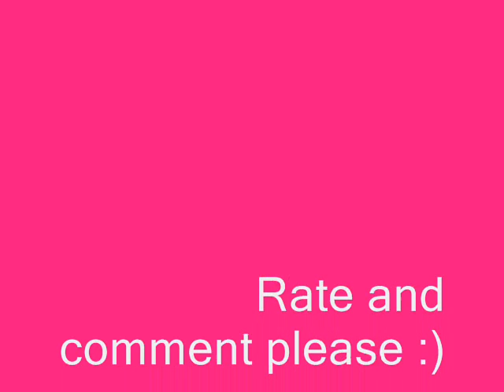Nemi Story- Episode 36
Demi- *looks at nick and backs away a little* ermm  nick..
Nick- sorry i cant find it *goes in his other pockets*
Demi- no no.
Nick- huh? o here it is *holds up a key and smiles*
Demi- *smiles and laughs* o thank god!
i thought you were proposing!
Nick- *laughs* dems i love you but no.
Demi- *takes the key* whats this then?
Nick- i brought a house
Demi- *shocked* you brought a house?!
Nick- *grins* yep and its all mine.. and yours.
Demi- huh?
Nick- i want you to move in.
Demi- o..
Nick- o?
Demi- we're 16 nick..
Nick- i know i know! but.. you dont have to just keep the key and come over whenever you want! *takes her hand and smiles*
Demi- *smiles and kisses nick* i love you! but are you sure i wont walk in on you.. with other girls? * smiles*
Nick- *bites his lip jokingly* well you know you should understand *demi hits his arm playfully. nik grabs her and kisses her* we could do this and never get disturbed!
Demi- *giggles* mmmmm! *kisses him and hugs him tight*

*a few days later and nick has moved into his new house*
Demi- wow this house is amazing! it has a pool over look the whole of LA! wow the view!
Nick- *puts his arm round demi* cool aint it!
Demi- cool! this is crazy cool *looking out the windows*
Nick- *takes demi hands* and its private.
Demi- *grins* i noticed *she flungs her arms around nicks shoulder and kisses him passiontely*
*knock knock*
Demi- *pulls away laughing*
Nick- its not funny! even in my own house we get disturbed! *goes to the door*
*kevin, joe and selena walk in*
Kevin- wow dude this beats the house i brought!
Selena- dems *hugs her* yer this is cool. your a lucky lady dems.
Demi- *smiles at nick*
Joe- party!
Nick- yer joe.. ermm maybe another day!
Joe- you HAVE to have a house party! its tradition when you move in.
Kevin- yer yer!!
Nick- okay okay ! lets ring people and say 2mor at like 7. but not too many people i dont want the place trashed!
Joe- i'll get to it *runs out the door*
Nick- *raises his eyebrwos* kev keep a eye on who he invites i dont want a whole house of blonde girls i dont know.
Kevin- *laughs* okay come on sel we will orgainse things *they leave*
Nick- o we're alone again.
Demi- *smiles* so we are..
Nick- *grabs her and nuzzles against her nose* you are going to stay over tonight right?
Demi- *shrugs* sure!
Nick- *kisses her neck* good!
Demi- *giigles* stop it tickles!
Nick- way to ruin my romantic streak dems!
Demi- sorry baby! god i love you.. your so cute.
Nick- your so hot! your literally irresstiable.. *checks demi out*
Demi- oi! well if you want me ..your going to have to get me first! *starts running around the kitchen and lounge (its open plan. like a penthouse)*
Nick- demi! *runs after her. finally he catches her and they fall on the couch*
Demi- *rests her head on nicks chest* wow your chest is so fit now! *lifts his t shirt up and looks at it*
Nick- hey! you look at my chest and i'm not allowed to look at yours!*pouts*
Demi- *pokes her tongue out* i'm in control! ha!
Nick- wat? *tickles her*
Demi- *pushes him off the couch and spreads herself out on it* get away. .my couch now.
Nick- *laughs* yes princess *gets up and puts a movie in the dVD player. they snuggle on the couch and watch the film.*
Demi- cool film.
Nick- yep... *silence*
Demi- so.. what should we do now?
Nick- ermm dont mind.. *looks at demi who looks at him. Demi smiles fliratously.*
Nick- demi.. are you being a bit flirty?
Demi- maybe i dont know.. *pretends to think*
Nick- *smiles* omg demi i havent even shown you my room! its amazing! *grabs her hand*
Demi- is this just a trick to get you in my room * grins*
Nik- maybe.. nah you have to see it!
*they go up to his room*
Demi- wow that bed is massive! *jumps on it and lays down* this is the life.
Nick- *laughs and stands by the tv staring at demi with his head titled*
Demi- wat are you looking at?
Nick- my girlfriend *smiles*
Demi- *grins* and is your girlfriend beautiful and hot? *joking around*
Nick- she's amazing... i love you so much.
Demi- *smiles* i love you more.
Nick- thats impossible!
Demi- is not.
Nick- is too!
Demi- *pats the bed* come on nicholas.
Nick- *jumps on the bed next to demi and hugs her* never leave me.
Demi- i promise.

xx